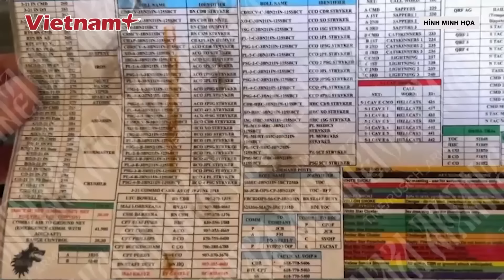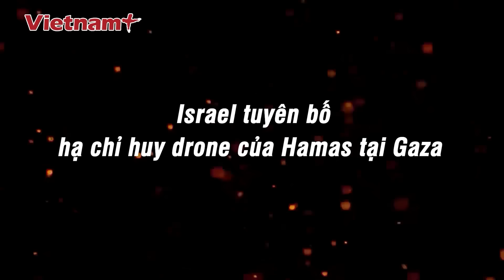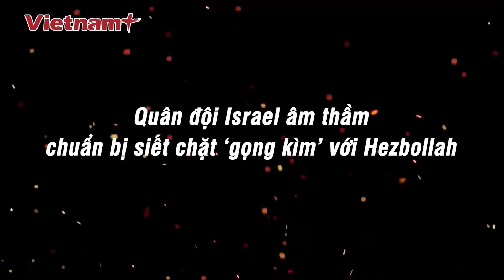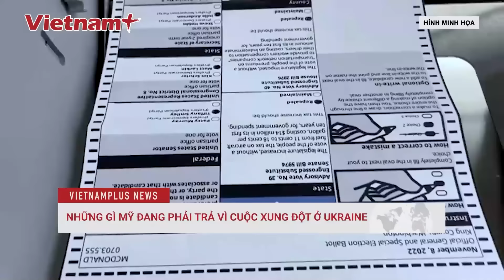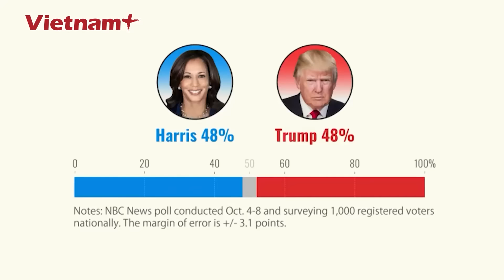Toàn cảnh Thế giới 17/10: NATO và phản ứng “khó hiểu” trước “Kế hoạch chiến thắng” của Zelensky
Báo Vietnam Plus | Tổng thư ký NATO, ông Mark Rutte cho biết NATO đang thảo luận với các đồng minh về Kế hoạch Chiến thắng của Ukraine và Kiev đang gần NATO hơn bao giờ hết.

Bản tin Toàn cảnh Thế giới hôm nay gồm những nội dung đáng chú ý sau:
- NATO phản ứng “lạ” trước “Kế hoạch chiến thắng” táo bạo của ông Zelensky: Điều gì chờ đợi Ukraine
- Ukraine “lật ngược tình thế” giành lại 400ha lãnh thổ, đánh sập trung đoàn Nga
- Pennsylvania: Chiến địa nóng bỏng, bà Harris tung đòn phản công sắc bén nhắm vào Trump
- Mỹ xé toạc bầu trời Yemen bằng “bóng ma bầu trời”, Houthi “tái xanh mặt”
- Israel “thét lửa” đốt trụi tòa thị chính ở miền Nam Liban, 78 người thương vong đẫm máu
- Tướng Iran “khoe” nắm giữ vũ khí bí mật sức hủy diệt lớn hơn bom hạt nhân